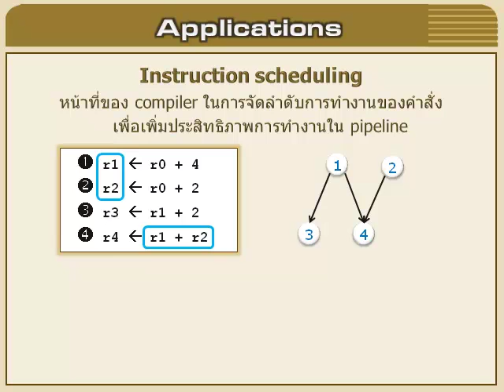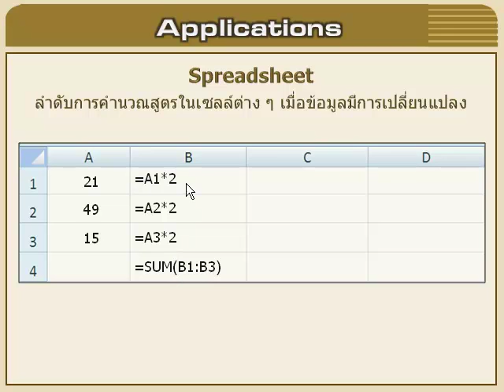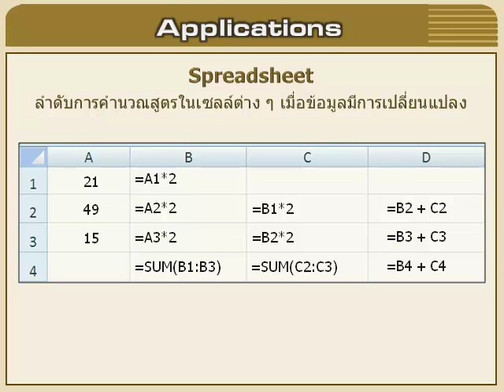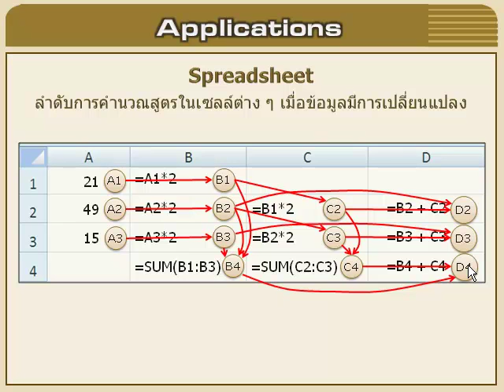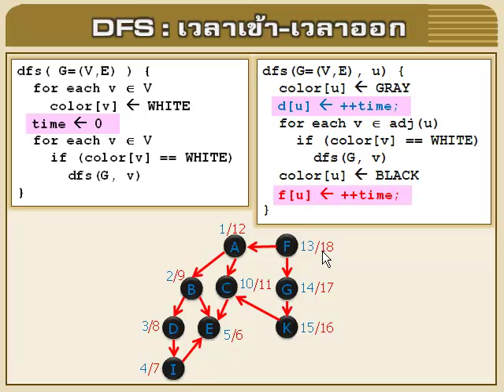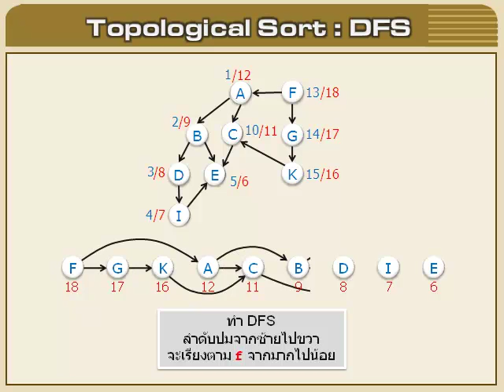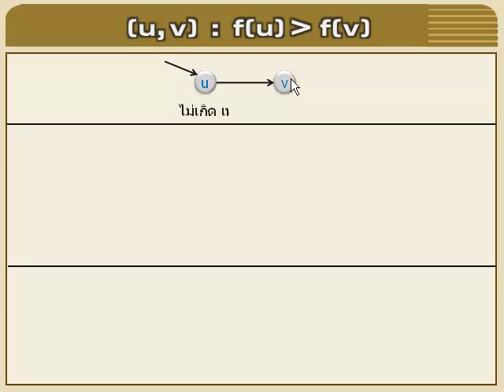อัลกอริทึม : 06-05 (2/3)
6 อัลกอริทึมพื้นฐานของกราฟ
6.5 การเรียงลำดับทอพอโลยี